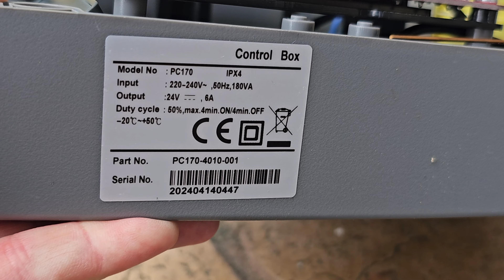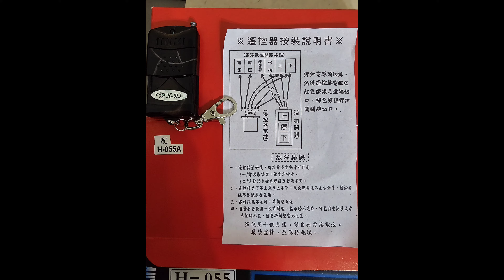Jim愛開箱：雙開電動大門安裝新電動缸，遙控器設定測試，Bypass手動開關門測試20240927